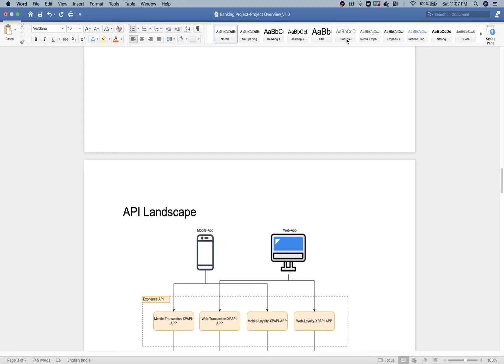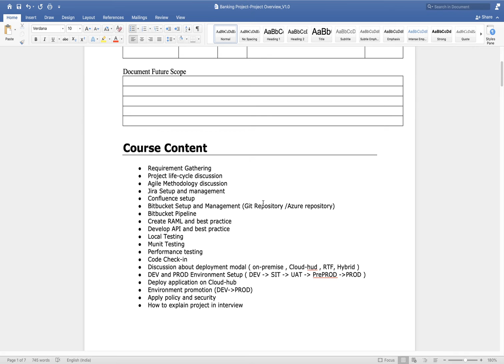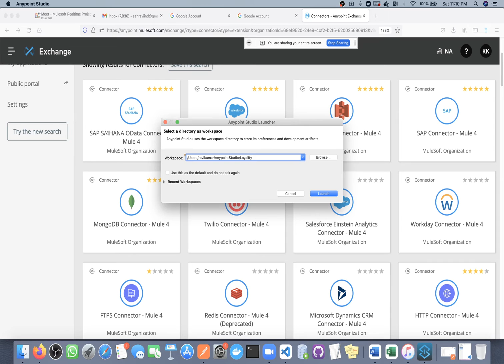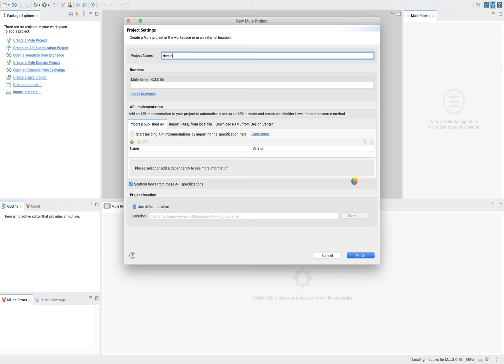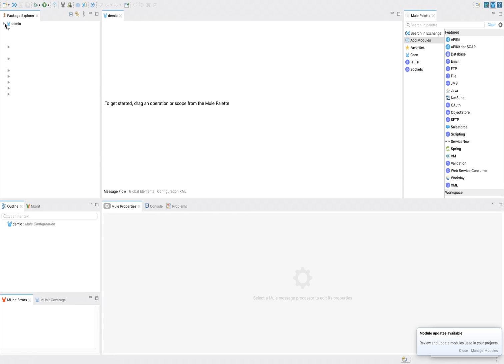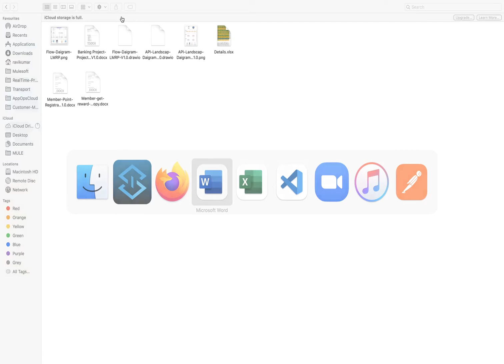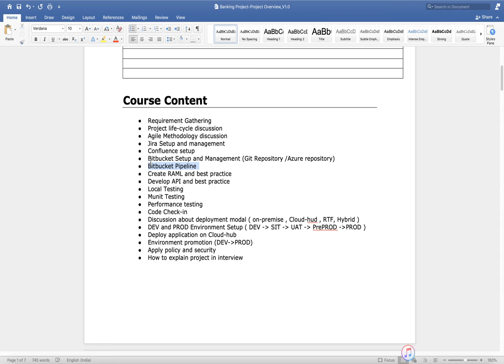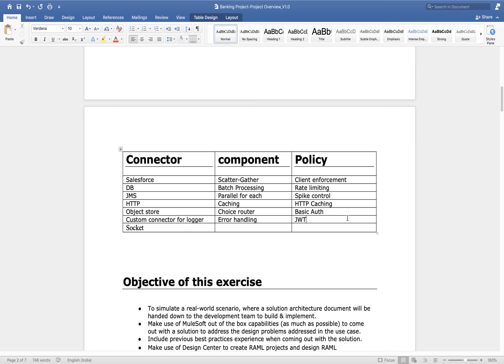MULESOFT PROJECT -:- SESSION-03 -:- LOYALTY MODULE -:- MULESOFT REALTIME PROJECT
Hi All, Take Advantage of this MuleSoft real-time project and Training and feel free to give us feedback in comment. For documents, query, doubts and interview preparation please join Telegram and whatsapp group.

If you have any query related to this real-time project and looking for documents:
Please join Telegram group for discussion :